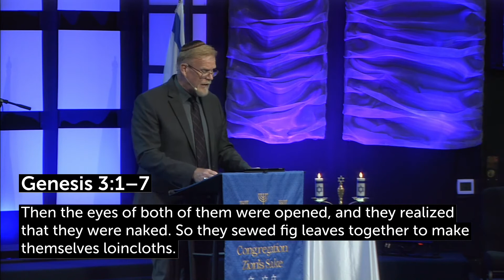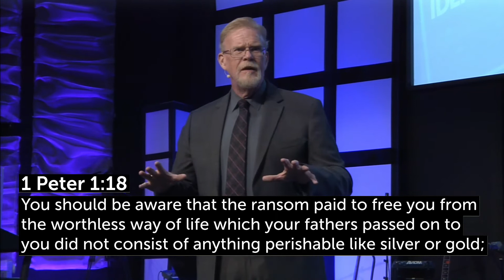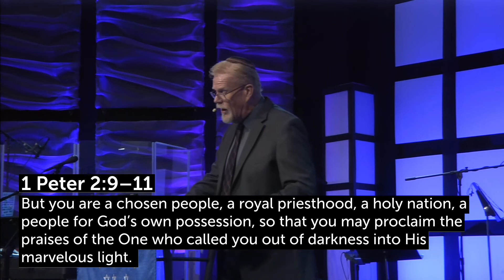Identity Theft | Shabbat 7/17/2020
Podcast Links! (You can find us in iTunes under 'Kadima Talk')

Our core values: Genesis 1:1- Revelation 22:21.